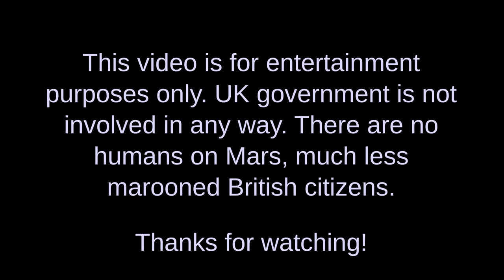Brachiation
Brachiation - 'arm swinging' - is a form of primate locomotion in which the body is swung between handholds. On Earth only some non-human primates and fit strong humans can brachiate, but the low gravity of Mars makes it more accessible here.